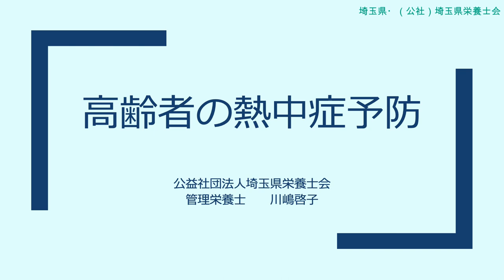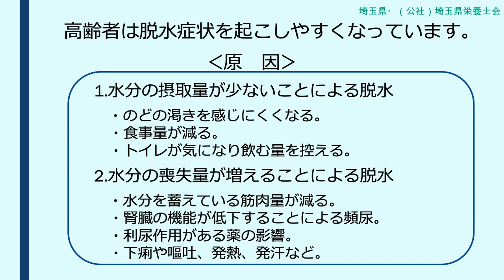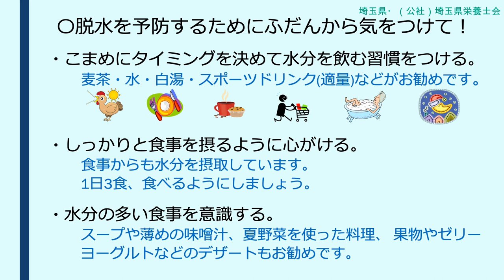【高齢者の熱中症を予防するために】～水分補給・食事を意識しましょう～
高齢の方が熱中症を予防するために気をつけたいポイントとは？
その秘訣を、水分補給、食事の観点から栄養士さんが教えてくれました。

〇脱水症状に気をつけましょう
〇こまめに水分を飲む習慣をつけましょう
〇しっかりと食事を摂るように心がけましょう
〇水分の多い食事を意識しましょう

♦関連動画♦
➡おすすめの料理を紹介